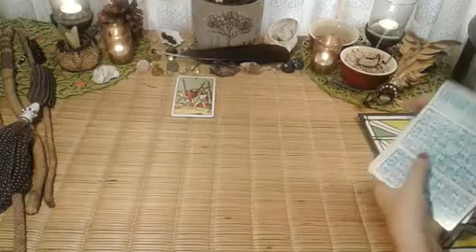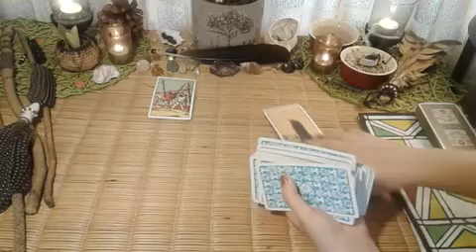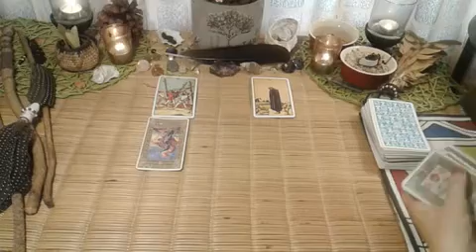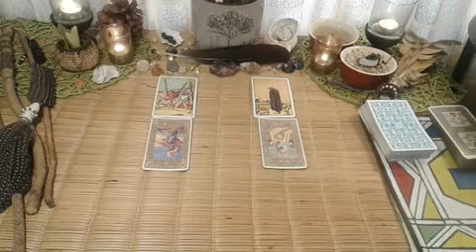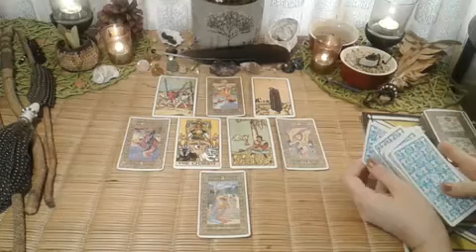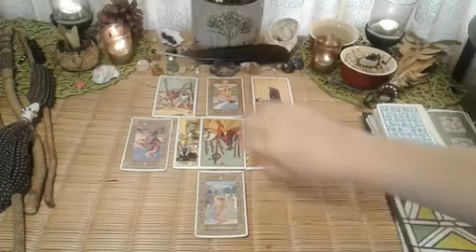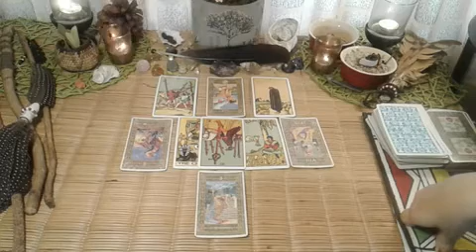THEY WANT YOU TO TRUST THEM. SAGITTARIUS 26th February to 3rd March 2020, love tarot reading.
Hi Sagittarius, welcome to your love tarot reading from the 26th of February to the 3th of March 2020.

Your mirroring each others behaviour, you should know they are finding ways to make it work.

Ordering a personal reading with me is easy.  All you have to do is email me with your question and pay via the paypal account above and I send you the video link via email within 48 hours for you to download.

Deborah.